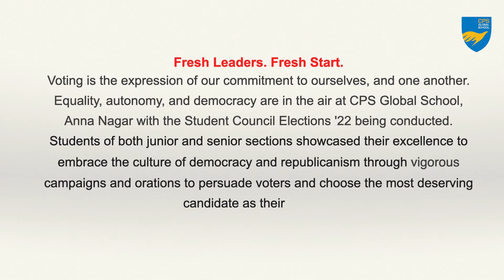CPS Global School, Anna Nagar I Student Council Election '22